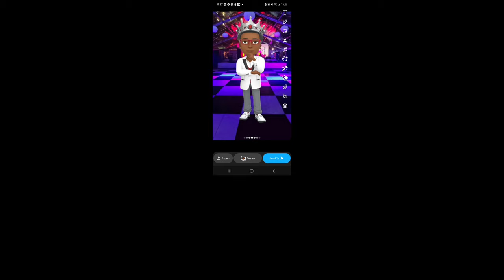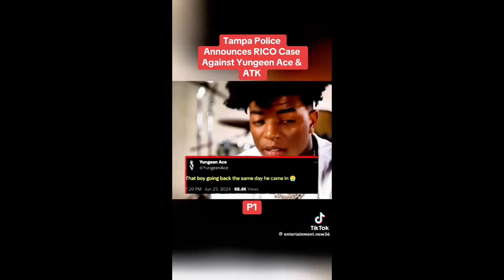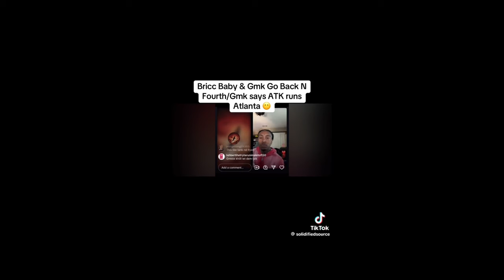Rico Coming Now For Youngin Ace Crew.🧐 Brick Baby Got Smashed For Saying They Have A no Fly Zone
The Florida Police ìs trying to get to the bottom of everything I hope Ace crew stay out the way and stay safe and keep getting to the bag. Bricc Baby got roasted by everyone for saying some things he shouldn't have said yall gotta watch this one!